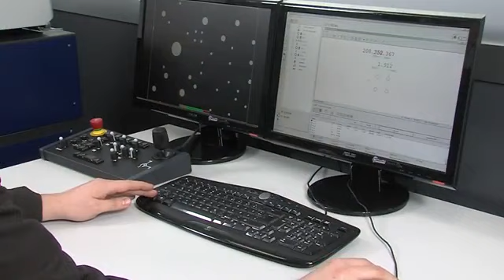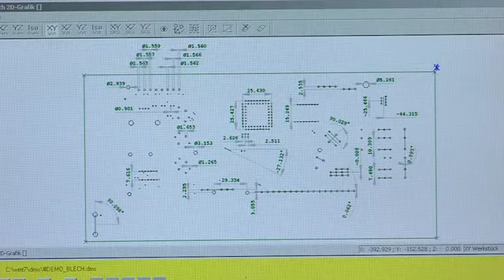Werth FlatScope®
2D měřicí skener -- nejpřesnější 2D skener na světě pro měření plochých dílců

Design
Vysoce kvalitní maticový skener s telocentrickým objektivem. Plně krytá konstrukce pro použití v dílenském prostředí.

Měřicí rozsah
X=400-650mm; Y=200-600mm

Dostupné senzory
Werth image processing (IP) video sensor

Využití
Nahrazuje běžné profil-projektory pro rychlou, precizní a opakovatelnou sériovou kontrolu plochých dílců v dílenském prostředí. Hlavní oblast využití je v komplexním měření profilů (např. guma, plasty nebo hliníkové profily), ale právě tak dobře lze kontrolovat folie, plošné spoje, laserem řezané profily a přesné vypalované součástky.